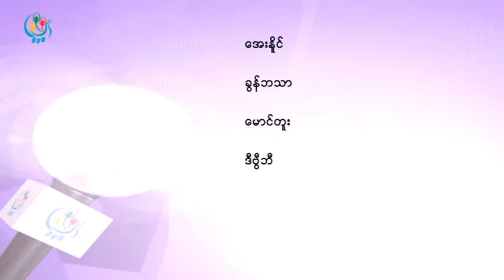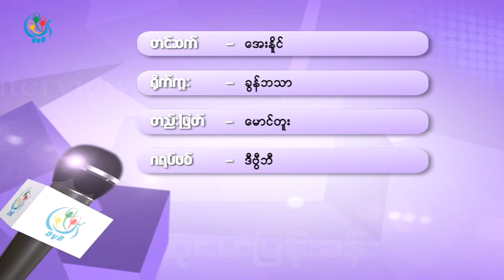DVB - ဖဒုိကြယ္ထူး၀င္း ႏွင့္ ေတြ႔ဆုံေမးျမန္းခန္း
DVB TV - ၄ ရက္ၾကာတုိင္းရင္းသားလက္နက္ကုိင္ထိပ္သီးအစည္းအေ၀းအျပီးေခါင္းေဆာင္တဦးျဖတ္သူ ဖဒုိကြယ္ထူး၀င္း ႏွင့္ ေတြ႔ဆုံေမးျမန္းခန္း ၂၅ ၾသဂုတ္ ၂၀၁၅ (ခ်င္းမုိင္)
တင္ဆက္ - ေအးႏုိင္
ရုိက္ကူး - ခြန္ဘသာ
တည္းျဖတ္ - ေမာင္တူး